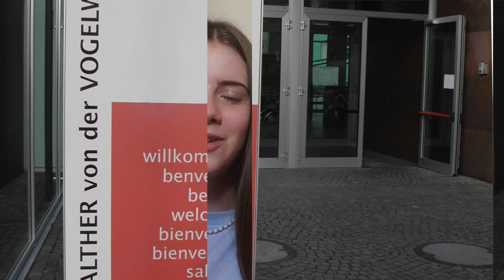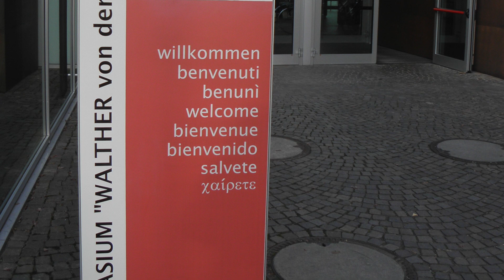Das Klassische Gymnasium "Walther von der Vogelweide" stellt sich vor